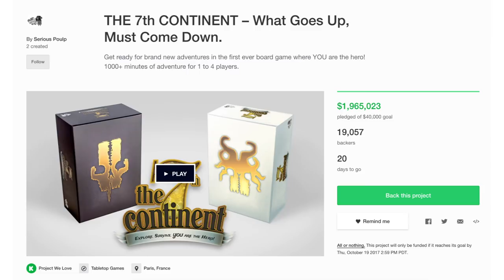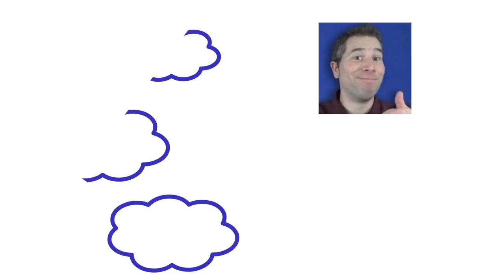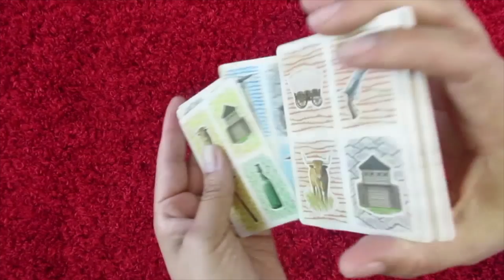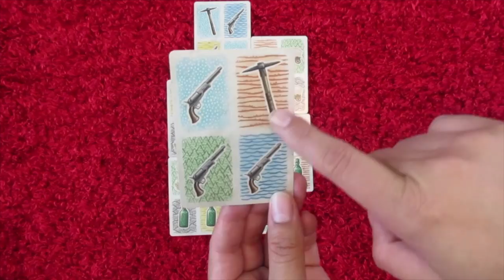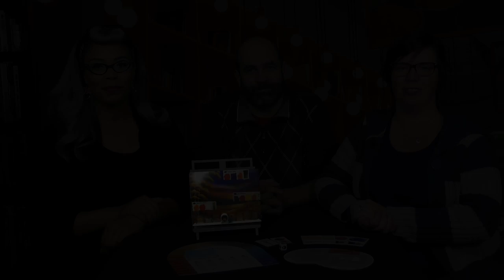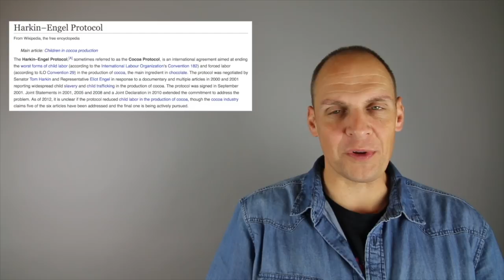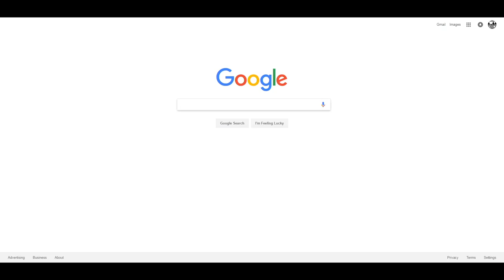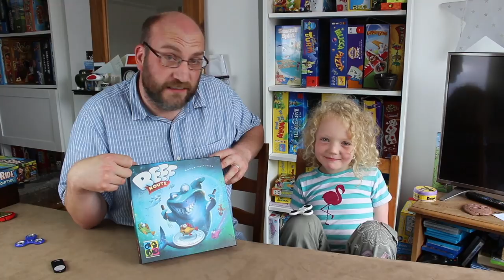Board Game Breakfast - Saving the Local Game Store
Welcome to the 197th episode of Board Game Breakfast!

SHOW NOTES
0:20 - Intro
1:37 - Board Game News
3:33 - Crowdfunding Round-up with Suzanne
8:36 - Head in the Clouds with Chaz Marler
11:46 - Dice Tower Productions
11:59 - Thrift Store Throwbacks
13:05 - Applied Mechanics
15:10 - Tom Thinks (Saving the Local Game Store)
22:12 - Boardgaming with Colleagues
24:46 - The Best and the Worst of Masm
27:04 - What's on the Shelf
28:20 - Playing the News
30:36 - Solomode Games
32:26 - What Should I Get
35:08 - Dan & Cora
37:05 - Closing Thoughts